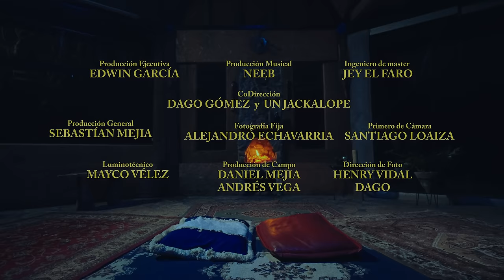FRANKO GARCÍA - CORDURA (VIDEO OFICIAL)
CORDURA - FRANKO GARCÍA

LETRA CORDURA:

He decido a mi manera
Y en cada acorde siento el sol
Tatuado entre mis venas
Ardiendo con mis penas
Déjame sin vida
Y sin memorias
Y abraza la penumbra
De mi historia

Todos me pagan así
Y mienten sin mesura
Me suelo contradecir
Se me a escapado la cordura

Y corro
Tras de ella
Y en callejón me perdí
Siguiendo sus huellas

Y lloro
Por perderla
Y en un instante
Recaí sin conocerla

Fue el dolor
De quererla
Que apago
Nuestra vela

Y el recuerdo
Se queda atrás

Déjame sin vida
Y sin memorias
De mi historia

Y corro
Tras de ella
Siguiendo sus huellas

Y lloro
Por perderla
Recaí sin conocerla

Déjame sin vida
Y sin memorias
De mi historia

Y corro
Tras de ella
Siguiendo sus huellas

DIRECCIÓN MUSICAL
NEEB & FRANKO GARCÍA

EN COLABORACIÓN MUSICAL DE :
RUA
DIEGO MARTELO
GERSON GARCES
NATURAL ESTUDIO
JACKALOPE
LA LUNA ESTUDIO
JULIAN MEDINA
JEY EL FARO

DIRECCIÓN ARTÍSTICA:
JACKALOPE

Co-Dirección
Un Jackalope y Dago

Producción General
Sebastián Mejía

Daniel Mejía
Andrés Vega

Dirección de Foto
Henry Vidal
Dago

Gaffer
Henry Vidal

Lumino
Mayco Vélez

Primero de cámara
Santiago Loaiza

Foto Fija
Alejandro Echavarria

Color
Adrián King

Valentina Tangarife

Vestuario
Sebastián Montaño

Modelo
Sara Ramirez

Bajos
Gerson Garcés

Percusión menor
Diego Martelo

Transporte
Jhon Rondón

Agradecimientos

Santiago Loaiza
Daniel Gómez
0301 Films
Edwin García
Juan Rodríguez
Nicolás Ramírez
Asdrubal Ramirez

FRANKO GARCÍA
2023